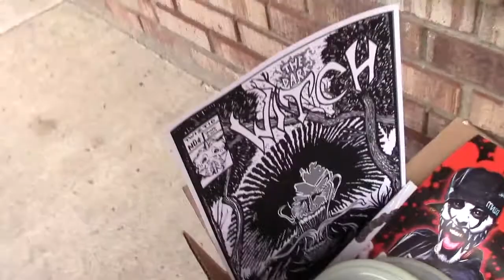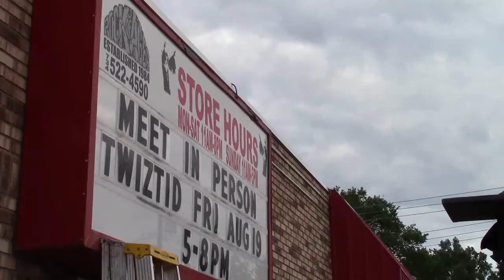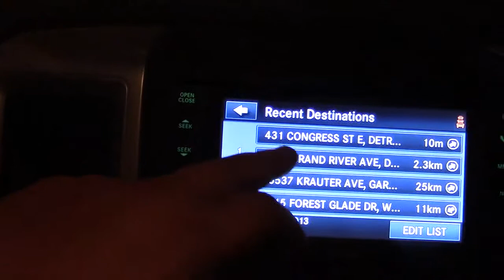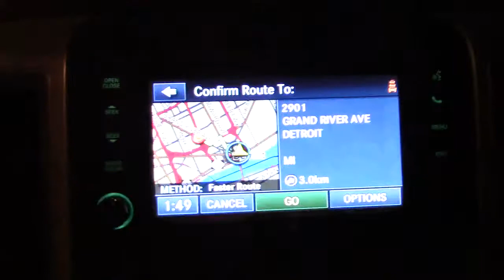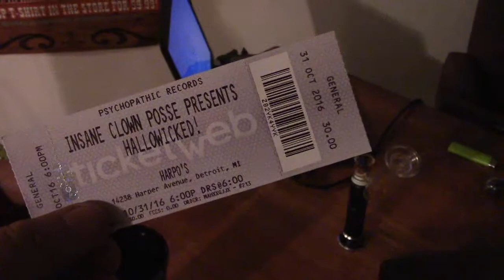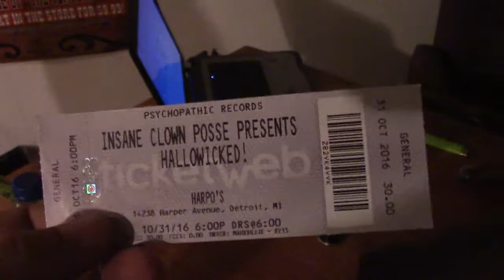notslim1 now 112 - twiztid green book re-release party in detroit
This time on an ALL NEW notslim1 now! Me and RoacH Bong head back to America to kick it with homies and to meet up with a viewer of the show named Jordan to get some merch signed by Twiztid at Rock of Ages in Garden City, Michigan where I win some shit from a radio contest. After, we head back to Detroit to The Shelter under St. Andrews Hall for the first ever Zodiac M Print concert.

Then put on a diaper and prepare to shit your pants when me and Rick spill the beans on an upcoming GIVEAWAY FOR TWO HALLOWICKED TICKETS to this years show at Harpos in Detroit on Halloween!!

Hit play now to see all of that and more like Ben's butthole when we go to the...